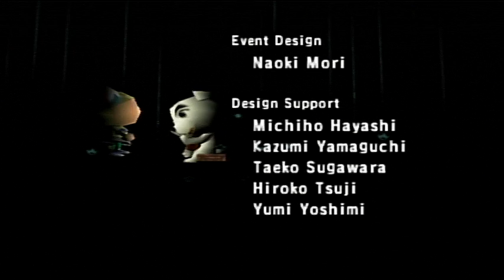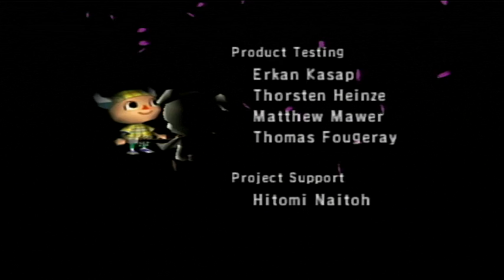Animal Crossing || #73 || GameCube || 27.04.2024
Animal Crossing || Gamecube || No Commentary Gameplay
Played on Nintendo GameCube.
🎀CREDITS🎀

▪ Title: Animal Crossing / Dōbutsu no Mori + / どうぶつの森 +
▪ Developer: Nintendo EAD
▪ Publisher: Nintendo
▪ Director(s): Katsuya Eguchi
                        Hisashi Nogami
▪ System: Nintendo 64, Nintendo Gamecube
▪ Genre: Life simulation
▪ Release: ▪ Nintendo 64
                  JP: April 14, 2001
                   ▪ GameCube
                   ▪ e+
                  JP: June 27, 2003
                  ▪ iQue Player
                  PRC: June 1, 2006